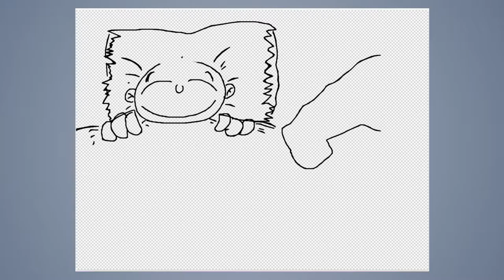Speed draw #182: The Godfather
JAB-2016